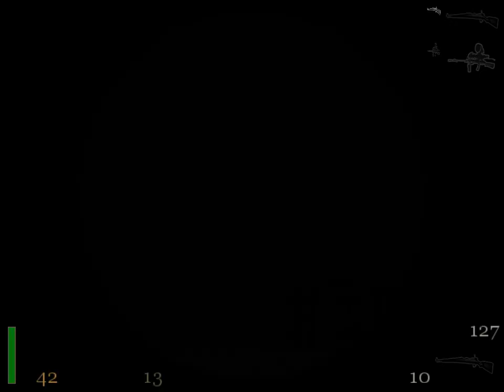Return to Castle Wolfenstein (06) Веном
Охота на Веном!
Проникаю на разрушенную фабрику в поисках документации к многоствольному пулемёту "Venom" (который почему-то перевели как "Злоба"). В трущобах Кугельштадта проход в комплекс секретного оружия, где находит работающий образец пулемёта и знакомство с созданными Штрассе механоидами Прыгунами!

Уровень сложности: I am Death incarnate!